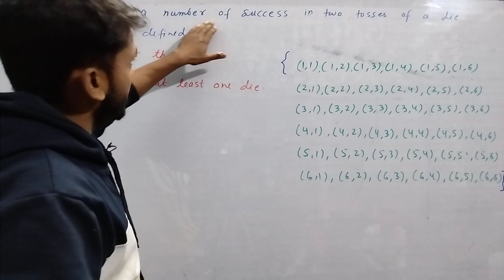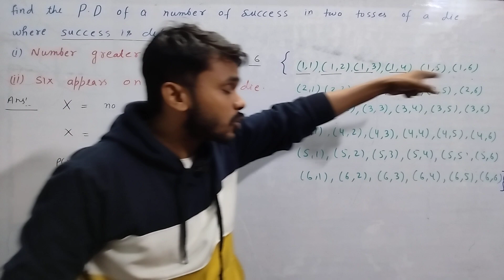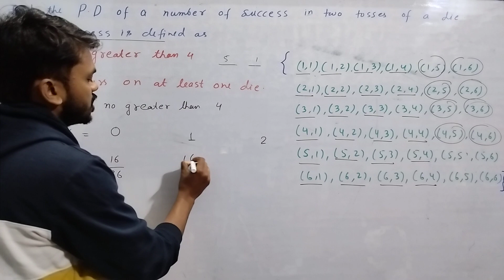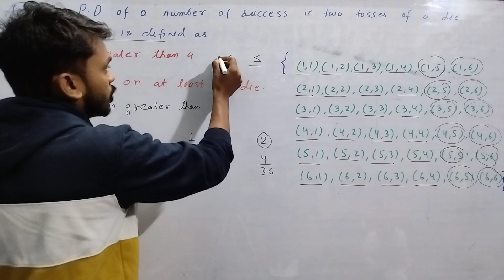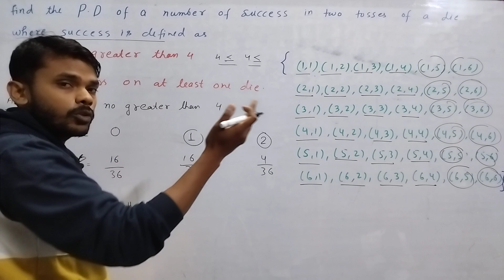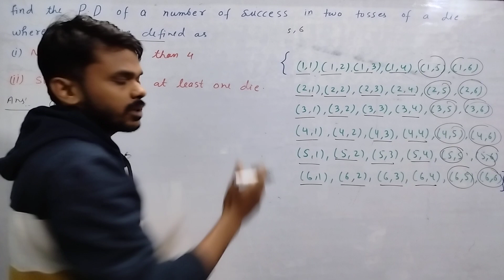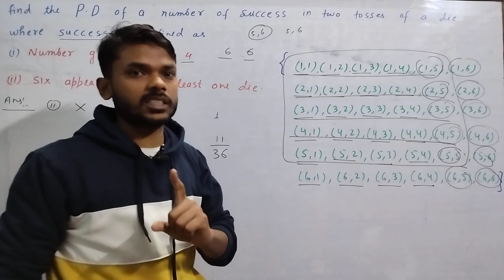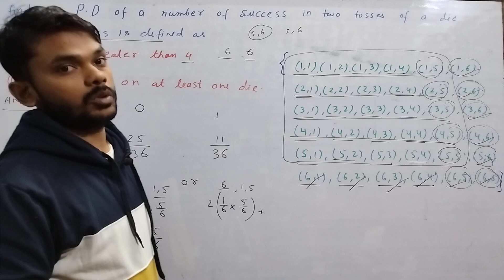Find Probability Distribution of the number of success in two tosses of a die. Number greater than 4